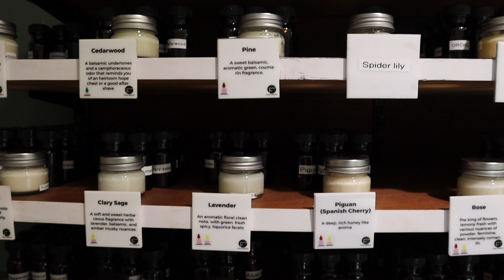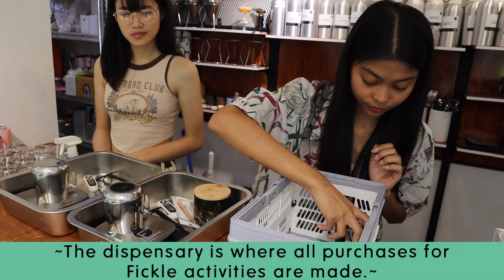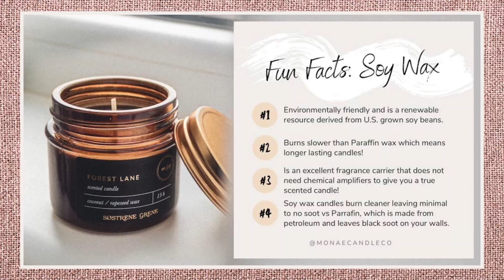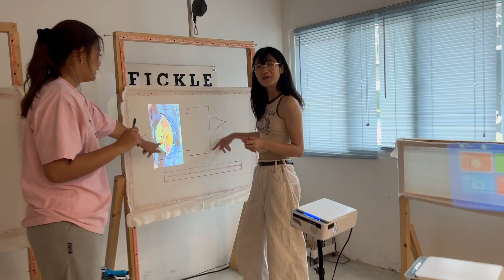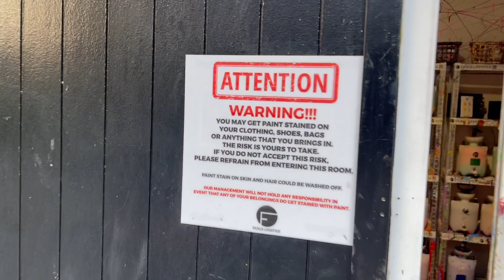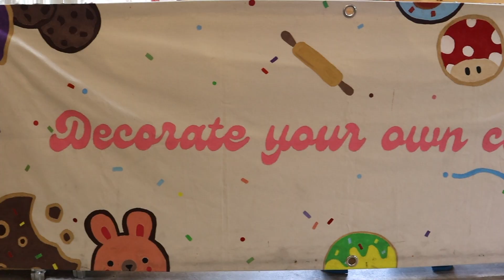Travel Log Ep. 12 Fickle Lifestyle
This video is full of super creative, fun activities! Can you guess any of the activities? Here are a few hints: neon paint, candles, & yarn. Enjoy! 😉
Hosts: Nara @Soulinanavatar & Saiyr @sigh.air
Produced by: NSTHA Productions
Fickle Lifestyle
Address: 333 Ratchadaphisek 14 Road, Bangkok, Thailand 10310
Hours: 10:00 AM - 7:00 PM (Daily)